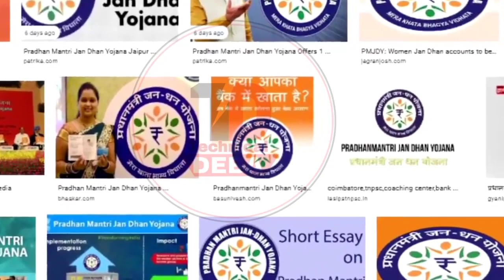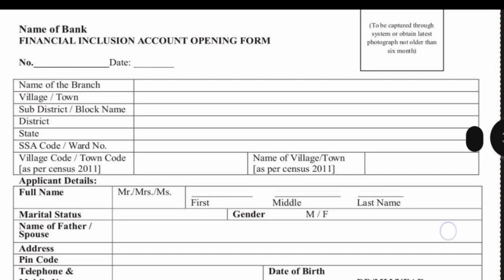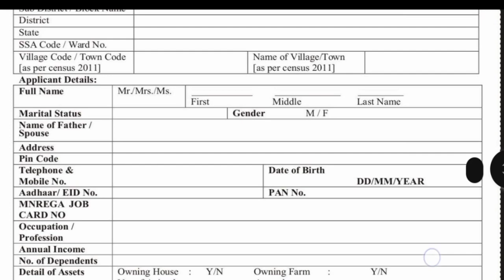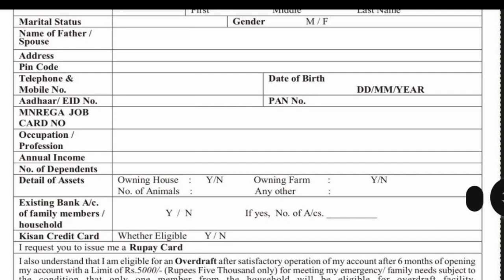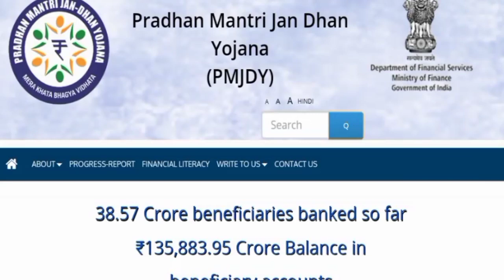pradhan mantri jan dhan account open।। pradhan mantri jan dhan yojana features।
প্রধানমন্ত্রী জন ধন একাউন্ট যোজনা তে আবেদন করলে পেয়ে যাবেন মাসে মাসে 500 টাকা করে। বর্তমান লকডাউন পরিস্থিতিতে কিন্তু টাকা দেওয়া হয়েছে যদি আপনি পেতে চান তবে এখনই আবেদন করুন। আপনার নিকটবর্তী কোন ব্যাংকে গিয়ে।

আবেদন করতে হলে আপনার ডকুমেন্টস হিসাবে লাগবে :-        প্যান কার্ড, ভোটার কার্ড, জব কার্ড, ড্রাইভারি লাইসেন্স, এবং দুই কপি ছবি,
এছাড়া আধার কার্ডের মাধ্যমে আপনি আবেদন করতে পারেন।

ব্যাংকে গিয়ে ফরম ফিলাপ করে আপনি প্রধানমন্ত্রীর জনধন যোজনা নাম তুলতে পারেন। এবং জিরো ব্যালান্স ব্যাঙ্ক অ্যাকাউন্ট সঙ্গে জনধন যোজনা একাউন্ট সংযুক্ত করতে পারেন।

তবেই কিন্তু আপনিকেন্দ্র সরকারের দ্বারা সমস্ত রকমের আর্থিক সুবিধা পেয়ে যেতে পারেন।

এই সুবিধা গুলি বেশিরভাগ গরীব পরিবার মেয়েদের এবং স্ত্রী দের জন্য একমাত্র উপযোগী।

অফিশিয়াল ওয়েবসাইট দিয়ে সমস্ত জল দেখতে পারেন।